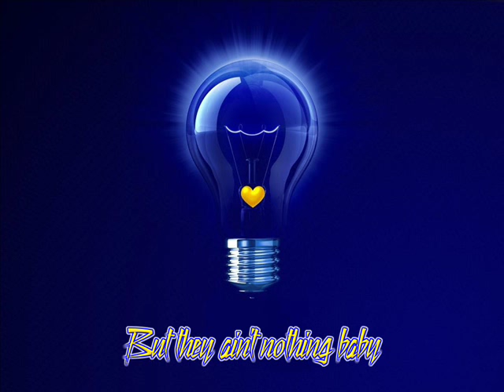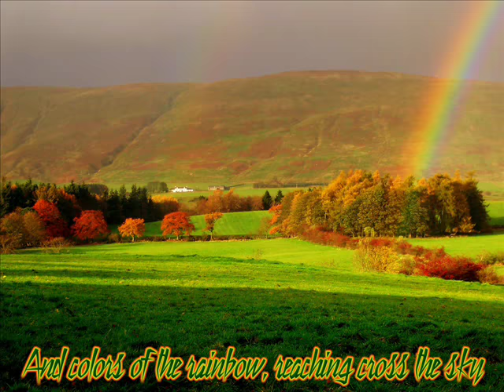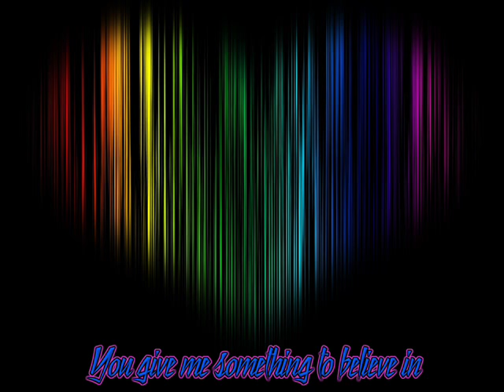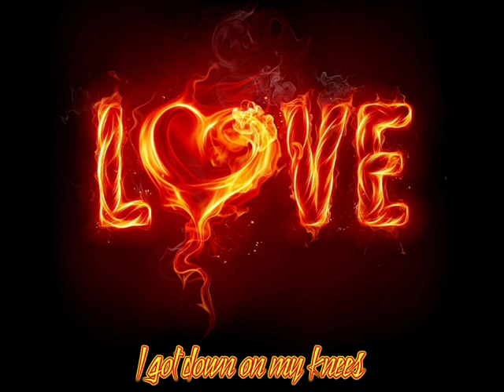(John Berry) Your Love Amazes Me (with lyrics)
Romantic song & beautiful images